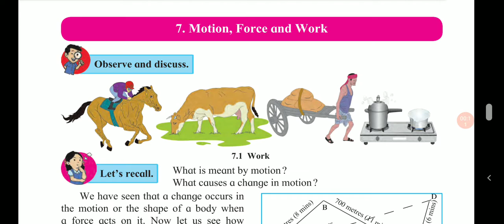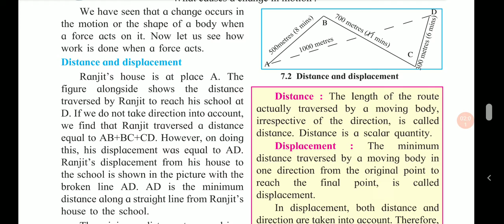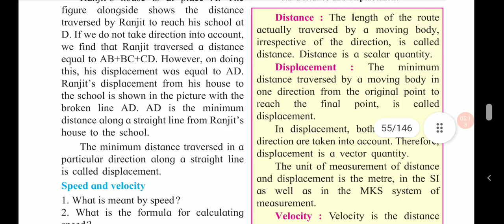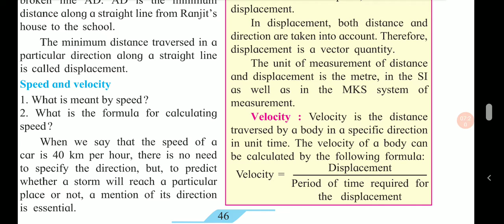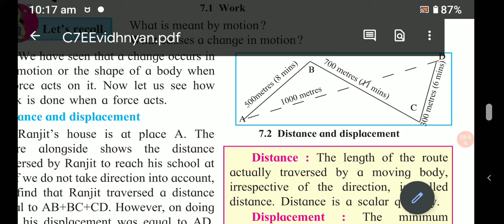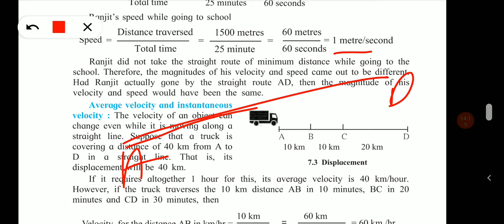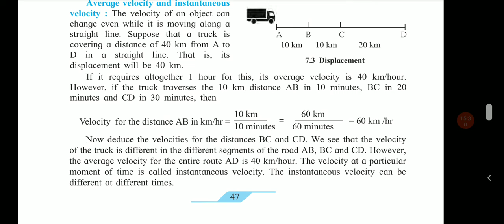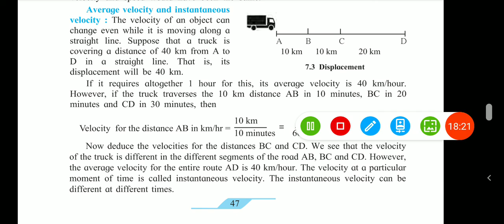Std 7th science chapter 7. Motion force and work easiest explanation in hindi😌 lecture 1 of 3